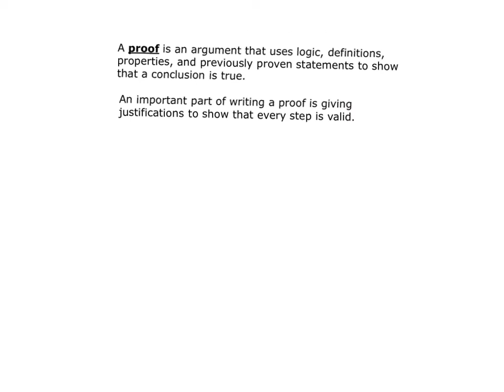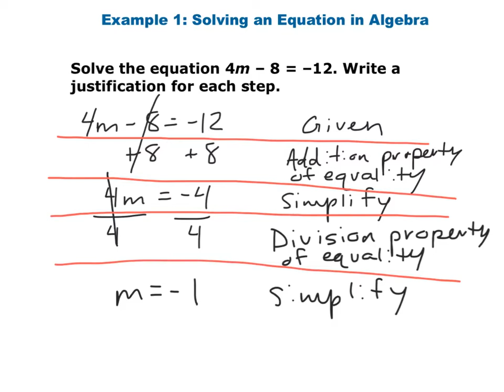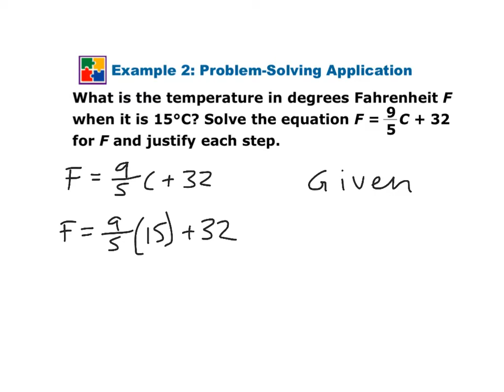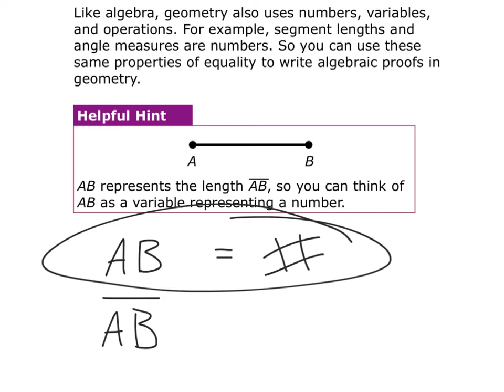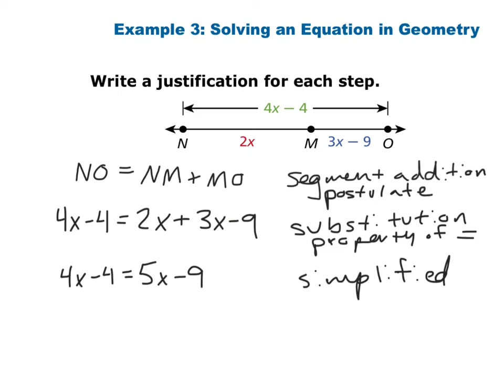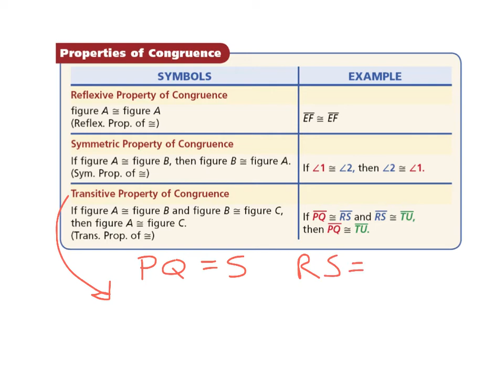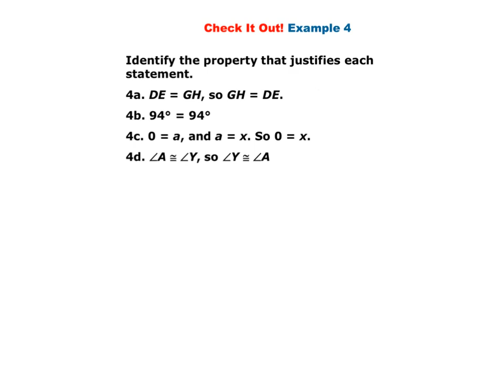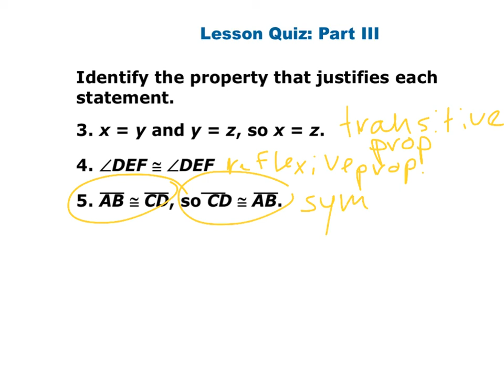09.20 algebraic proofs 2.5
GEO 2019